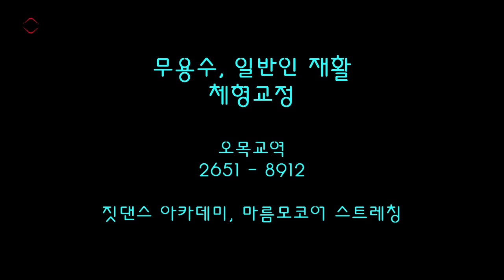코스모스 -3(목동 짓댄스 아카데미)/마름모코어스트레칭/마름모코어/무용해부학/재즈댄스/짓댄스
마지막 순서 나갔어요~
역시 쉽지 않은 박자에
빠르기...

그래도 잘 따라와 주셨어요~
좌골결절과 극돌기의 방향성

정 중앙에 자리 잡고 있는 이 친구들이
어디를 향해 얼마나 긴 에너지를 유지하느냐에 따라
척추주변 근육들이
협동을 하게 됩니다.

그렇게 순서에 하나하나 대입하며
마무리 했어요.

수욜은 반복합니다.